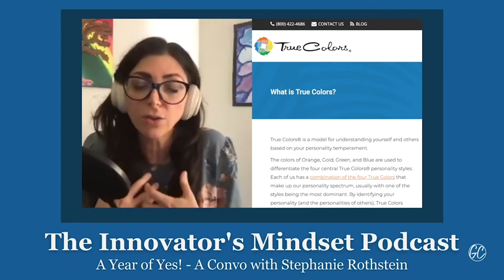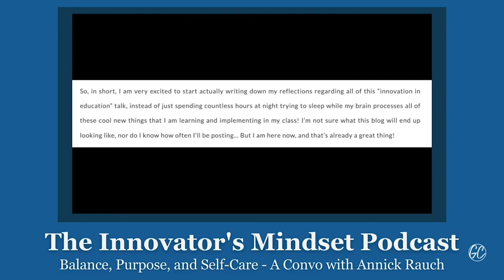The InnovatorsMindset Podcast Highlights from January 2021!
We have had so many great guests on the InnovatorsMindset podcast in January and we wanted to capture some of the highlights from what they shared. Enjoy the highlights of the month from an awesome group of educators!

Timecodes:
00:00 Intro from George Couros

00:55 Intro Music

01:04 Stephanie Rothstein

04:00 Dr. Brandon Beck

06:55 Dr. Katie Novak

10:35 Dwight Carter

11:32 Dave Burgess

13:37 Annick Rauch

15:27 Closing

Highlight Descriptions -
Stephanie Rothstein:
Stephanie Rothstein talks about using the True Colors Survey to put a purpose to the opening activities that we do with our learners. Rothstein talks about how she uses the data from the True Colors Survey to build groups in her classroom and how to connect it to the curriculum in your classroom.

Dr. Brandon Beck:
Dr. Brandon Beck and George Couros talk about what it means to have a growth mindset and how to go beyond simply having a growth mindset to believing that we can cultivate abilities and give learners an opportunity to explore their interests as we include social-emotional learning into our day.

Dr. Katie Novak:
Dr. Katie Novak shares the three core principles of UDL as she discusses the strategies and how those strategies have evolved:

-engagement

-representation

-action & expression

Dr. Novak talks about designing a collection of resources for any type of learning environment - hybrid, face to face, virtual.

Dwight Carter:
In the episode of Three Questions on Educators that Inspire, Dwight Carter gives the important reminder to “chill out.” Hear how he reflects on his first year teaching and shares an important reminder that we can all benefit from hearing over and over!

Dave Burgess:
Dave Burgess talks about what he shares with his potential authors and discusses how writers do not need to go “over the top.” Instead of being formal and serious, Burgess shares the advice that authors should take the best content from their speaking and their writing to share their legacy!

Annick Rauch:
Reflecting on the very first blog post that Annick Rauch wrote, George Couros pulls up a quote from her very first blog post and asks how her thinking has shifted. Rauch talks about how her thoughts on blogging and her blogging process have evolved.